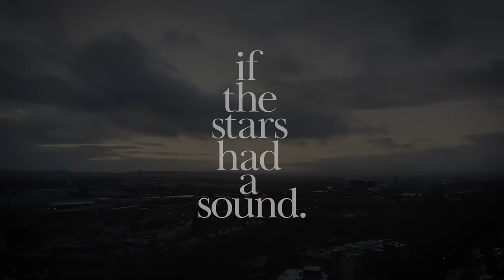MOGWAI If The Stars Had A Sound | Teaser Trailer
Upcoming Screenings + Q&A
Sun 16 June 2024 16:45 @ Crucible Theatre, Sheffiled DocFest (UK Premiere)
Fri 21 June 2024 18:00 @ Genesis Cinema, Raindance Film Festival, London
Fri 28 June 2024 19:00 @ Glasgow Film Theatre, Glasgow (Scottish Premiere)
Sun 30 June 2024 13:0 @ Glasgow Film Theatre, Glasgow

A feature documentary following the independent Scottish band from their inception to the present day.

Over 25 years and 10 studio albums—using brute sonic force mixed with subtlety and grace—Mogwai have defined their own musical genre and built a loyal following by staying true to their sound and true to their roots.  The film takes us on a journey from their very beginnings, in the mid 1990s, to the band writing and rehearsing their tenth studio album in their hometown of Glasgow, Scotland in 2020 - a record made during lockdown. While at first seemingly impossible to make, they ultimately made history with it.

The documentary is filmed and directed by Antony Crook and produced by Kyrie MacTavish (Super Special, Anna and the Apocalypse), along with Naysun Alae-Carew for Blazing Griffin, Marco Colombo and Mattia Della Puppa for Adler Entertainment. The film is produced with funding from The National Lottery through Screen Scotland.  The film is Executive Produced by Antony Crook, Ray Black, Mark Thomas, Lauren Lamarr and Orian Williams.